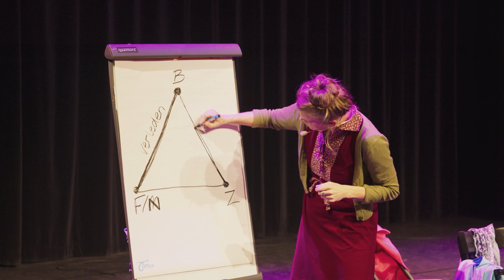Theatershow I De zorg is van ons allemaal